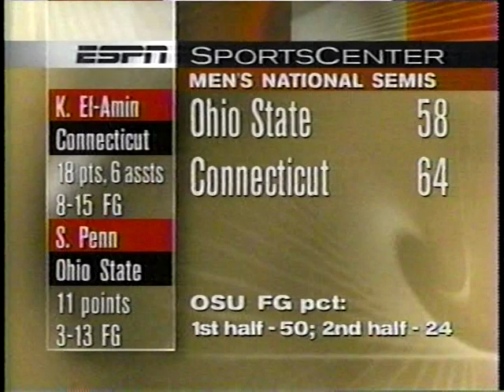1999 College Basketball Highlights March 20-29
SportsCenter highlights of the 1999 NCAA Tournament, from the Elite 8 through the National Championship Game. Highlights of the 1999 NIT Final Four are included as well.